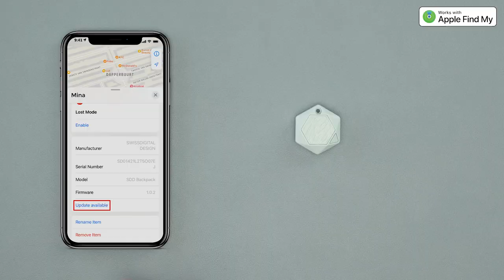SDBT013 Glacier - How to Update the Firmware